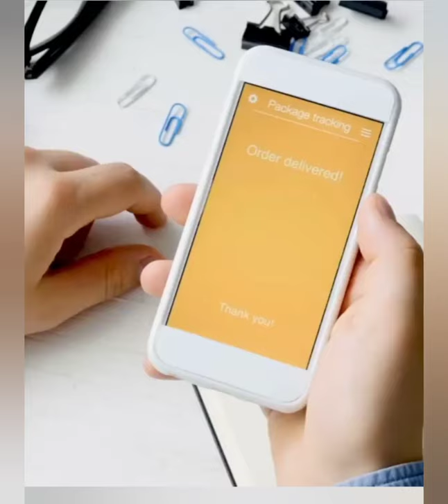Hand Block Printed Ghicha Border Silk Suits TH | Order on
Collection name: Hand Block Printed Ghicha Border Silk Suits TH

Fabric Details:
Exclusive new traditional hand block printed Ghicha border silk suit

Top and Dupatta: Ghicha Silk Geecha (2.5 meters each)
Bottom: Pure cotton (2.5 meters)